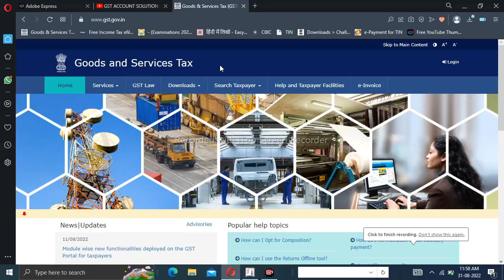HOW TO CHECK GSTIN/UIN STATUS AT GST PORTAL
In this Video I'm showing How Can You Check Your GSTN Status Cancelled Or Active .I